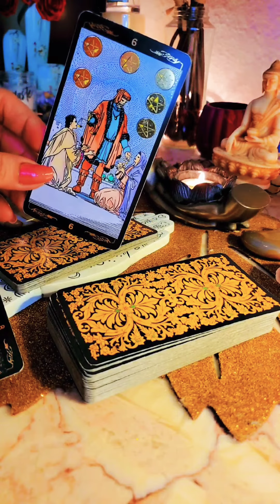Este es Tu Mensaje en Tema de Familia 😌☝️tarotespañol